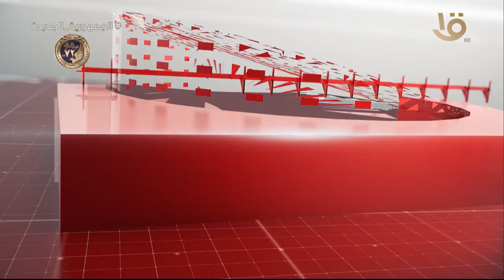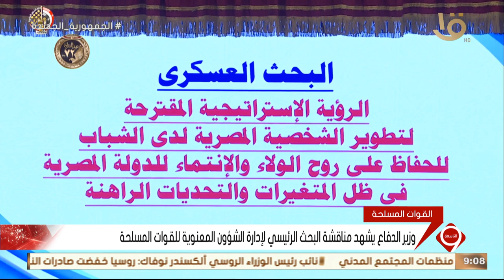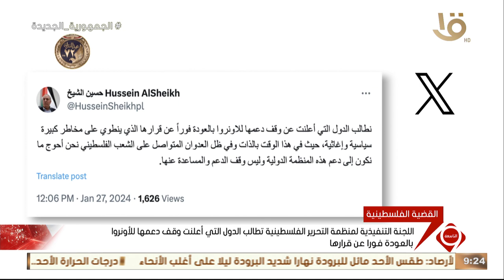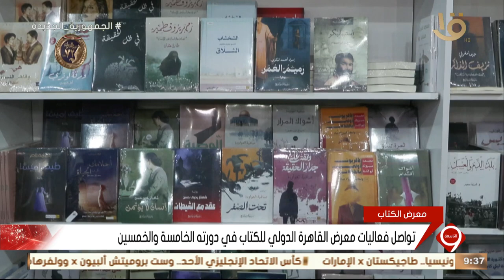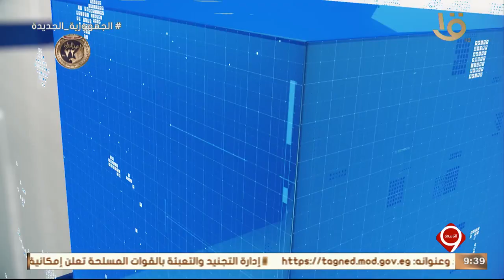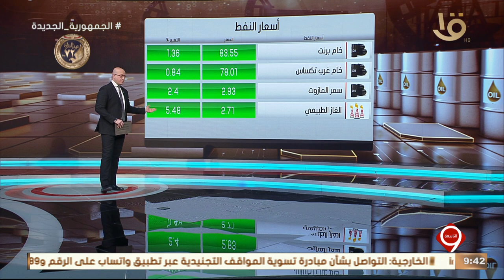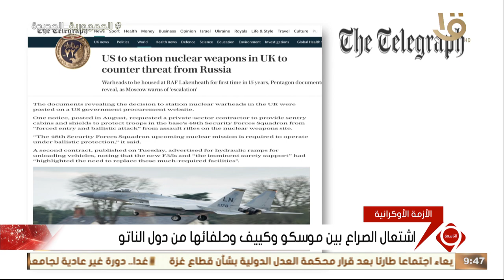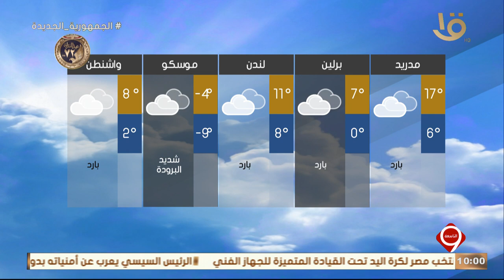نشرة التاسعة | أهم الأخبار السياسية والاقتصادية محليا وعالميا.. 27-1-2024